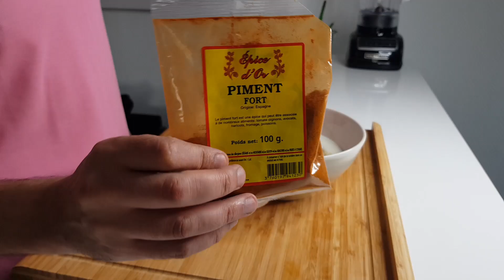COMMENT FAIRE LES CRISPY TENDERS HOTDOG KFC -- CLASSIC & 2HOT4U -- CRISPY TENDERS et SAUCE 2HOT4U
La recette des crispy tenders KFC et celle de la sauce 2HOT4U dans des pains hotdog maison. Le poulet frit comme vous l'aimez, alors pensez à mettre un pouce bleu.

Moule à baguettes
Mon couteau santoku
Verres mesureurs Pyrex
Thermometre de cuisine
Cocotte en fonte pyrex
flacons en plastique
Mes planches à decouper

Ingredients :

Pour la sauce 2HOT4U :
1 CAS de Ketchup
1 CAC de sauce BBQ
1/2 CAC de sauce piquante siracha (gout fumé de préférence)
1/4 CAC de cumin
1/2 CAC de coriandre fraîche finement hachée

Pour les tenders :
Marinade :
1 verre de lait fermenté
1 CAS de paprika
1 CAS de sel de celeri
1 CAC de moutarde en poudre
1 CAC d'origan
1 CAC de thym
1 CAC de poivre noir
1 CAC de piment fort (facultatif)

Bol 1 :
200 gr de farine

Bol 2 :
50cl d'eau
1 CAC de bicarbonate de soude

Bol 3 :
300 gr de farine
1 CAC de sel
1 CAS d'oignon en poudre
1 CAC d'ail en poudre
1 CAC de poivre noir